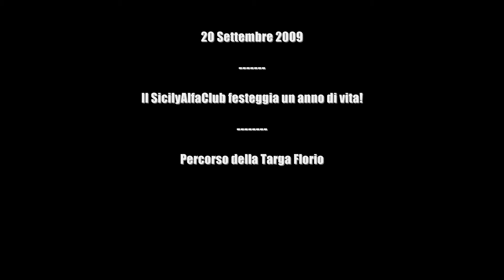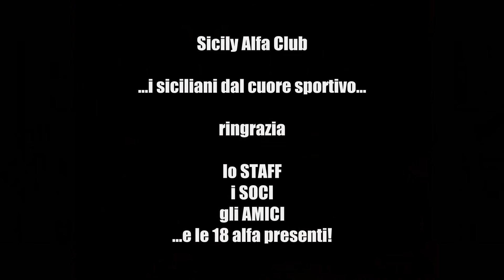6° Raduno del SAC (5° Regionale) - 1 anno del CLUB - 20 settembre 2009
Per questo evento abbiamo scelto un posto particolare, le strade percorse dalla prestigiosa Targa Florio, la corsa più antica del mondo, che da 103 anni perpetua una grande tradizione di sport, di motori e di eccellenza.

Auguri Sicily Alfa Club!